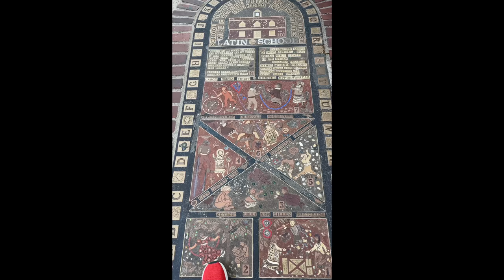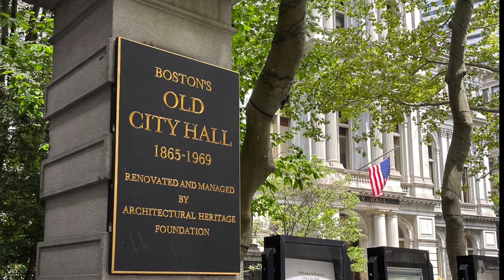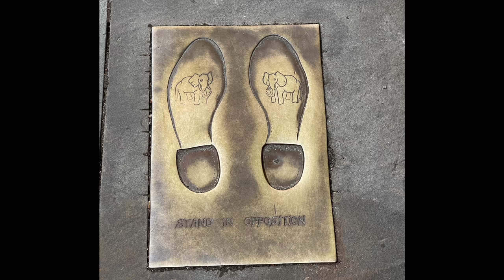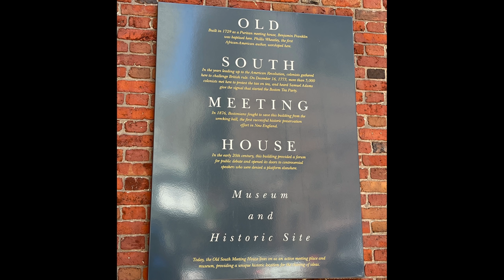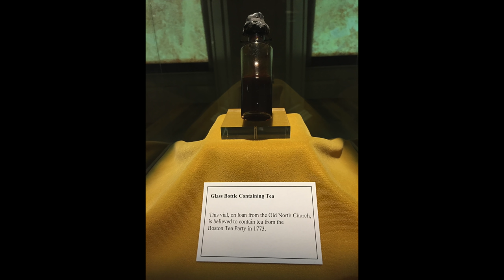The American Revolution: The Freedom Trail Boston Pt 3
WHAT I USE TO MAKE VIDEOS